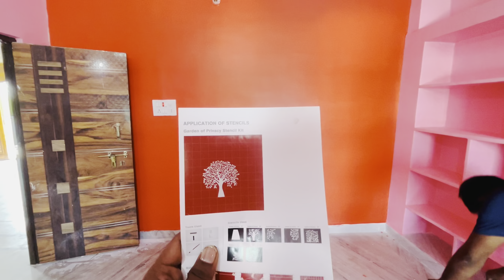మీరు కూడా ఈ డిసైన్ వేసుకోవొచ్చు || Do it yourself